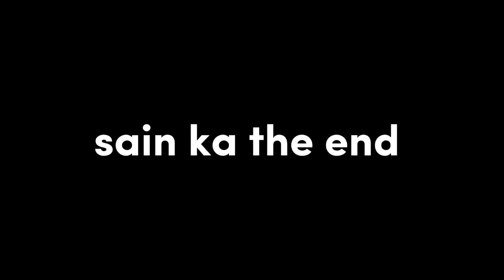SAIN KA END | OFFICIAL TRAILER | HK VIRUS GAMING | CAR PARKING MULTIPLAYER SERIES